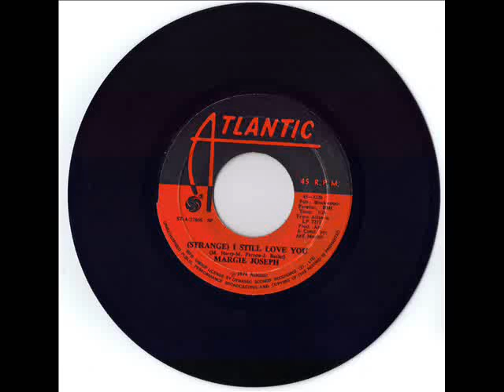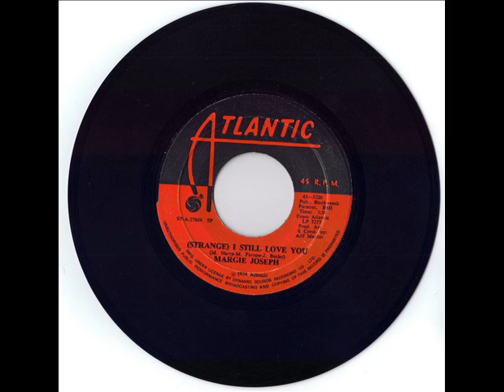Margie Joseph - (Strange) I Still Love You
Flipside of "Words Are Impossible" 45, from The "Sweet Surrender" Album [1974]